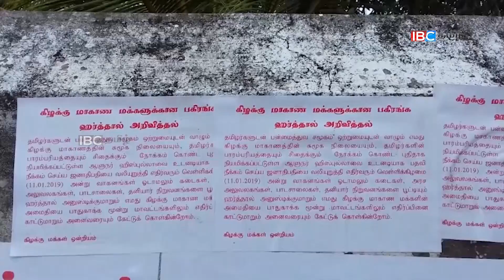முற்றாக முடங்கியது மட்டக்களப்பு: ஆளுநருக்கு எதிராக ஒன்றுதிரண்ட தமிழ் மக்கள்!